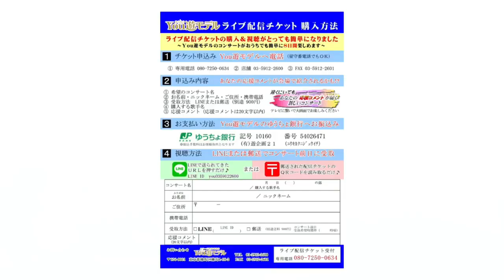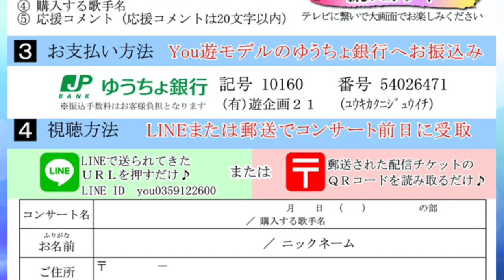【午前の部】AYU② ♪ 噛みつき【2021 04 22 第３回You遊ライブ ミニコンサート in高田馬場】